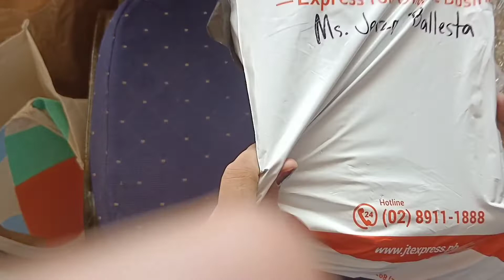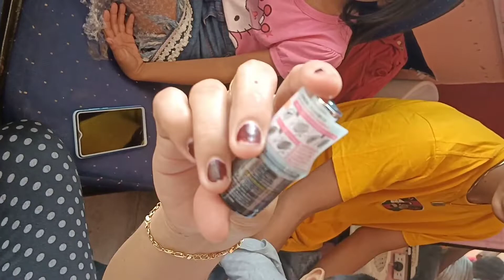Unbox Tayo sa NailGel Polish